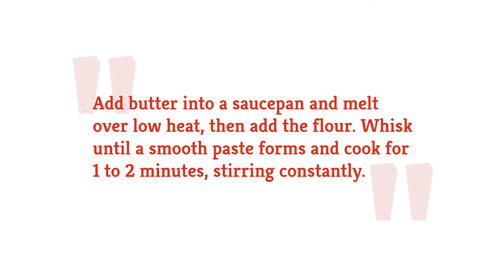Copycat Wendy's Pretzel Bacon Pub Cheeseburger Recipe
Wendy's pretzel bacon pub cheeseburger is one of the most delicious options they've ever had on the menu, and now you can duplicate it in the comfort of your home with this easy copycat recipe!